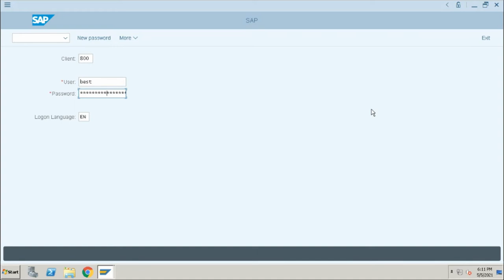How to connect SAP BPC 11.1 Server